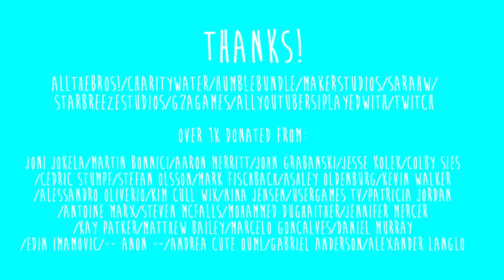Thank you! (We raised $450 000 for Charity Water)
BLAH, this video wasnt supposed to have ads on it and now I cant take them off.

Special Thanks!
All the bros! / Charitywater / Humbe Bundle / Maker Studios / Sarah W / Starbreezestudios / G2AGames / All the YouTubers Ive played with (You know who you are) / TwitchTv /

Thanks to over 1k donators!

BROFIST .